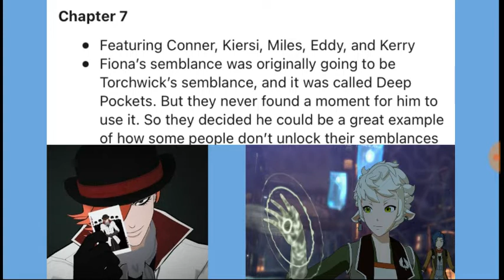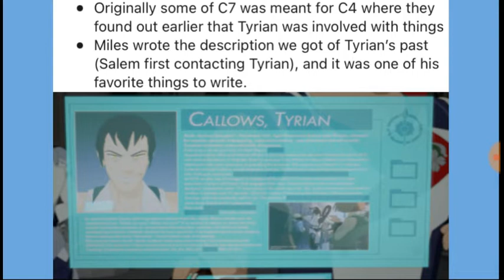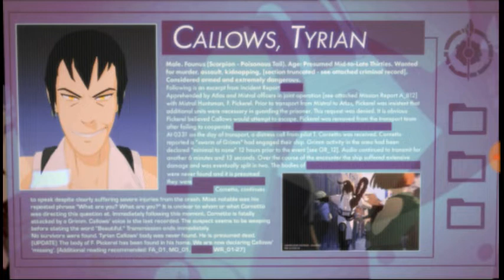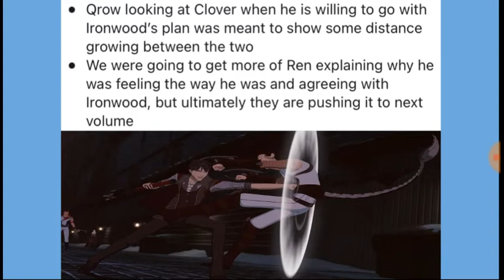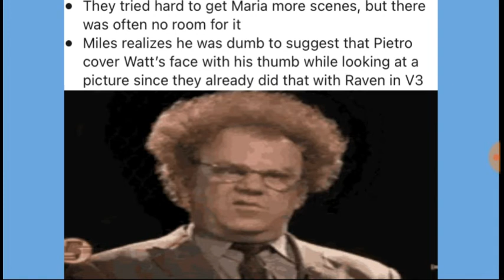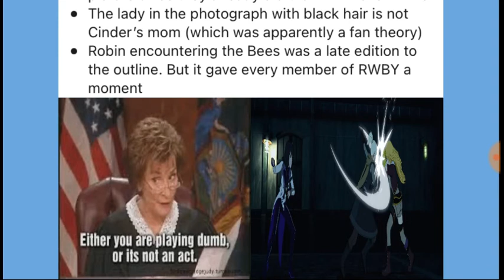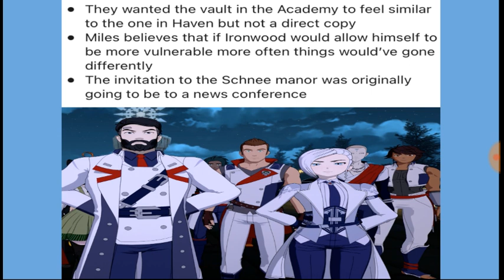RWBY Vol 7 Crew Commentary Notes | Ep. 7